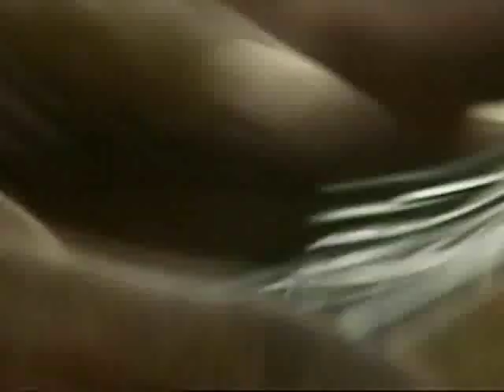Namibia Ray Mears S1E5 part 2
Namibia: Ray Mears
Season 1
Episode 5
Part 2
Namibia: Ray learns some more survival skills from the Jo'hansi bushmen of Namibia.